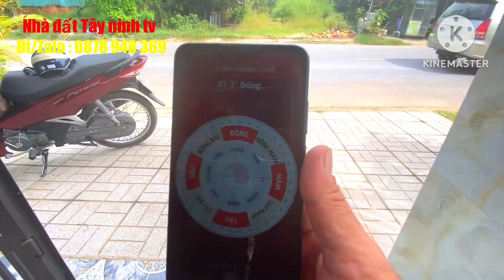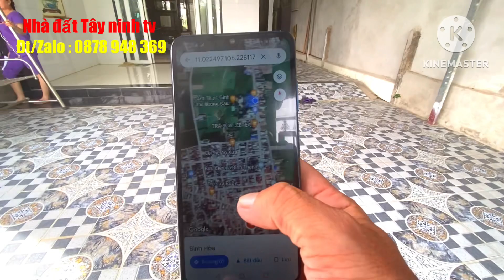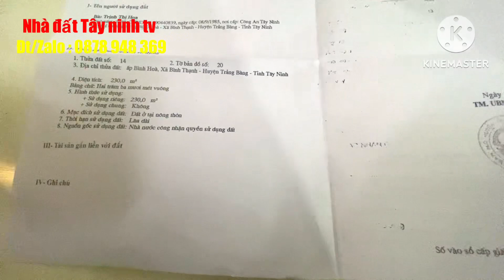Bán nhà đất 6x38,32 fun thổ cư giá 3ty thị xã trảng bàng